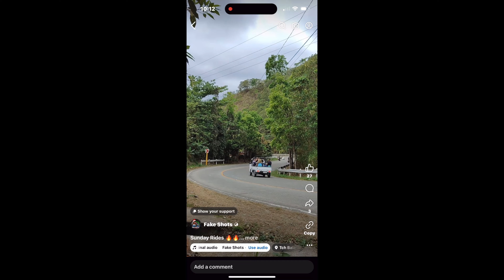Part 2: Chazing 2 Super Fast DUCATI Monster 2023 vs DUCATI SF V4. TCH CEBU...Felix to Ayala Heights